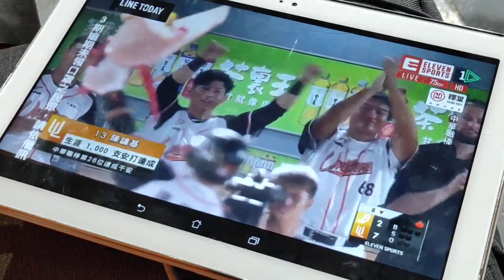陳鏞基千安達成！統一7-Eleven獅下半球季開幕戰 Jul. 24th, 2020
史上第26人！陳鏞基終於千安 當年水手球探悄悄現身見證

2020/07/24

記者龔乃玠／台南報導

　　「台灣轟炸機」陳鏞基今天挑戰中職生涯第1000支安打，當初簽他的水手隊駐台球探傑米，也特別從嘉義開車南下觀賽，他笑說，「希望今天就能看到他敲出安打，然後是一支中外野方向的全壘打。」

　　傑米在2000年就關注當時高二的陳鏞基，一路追蹤至他念國體大二，吉米還記得簽約的那天是2004年1月15日，「他守備好，傳球也好，腦袋很聰明，腳程也不錯，教練都很喜歡他。當時在100個球員中，他可以是最頂尖的1至3名。」